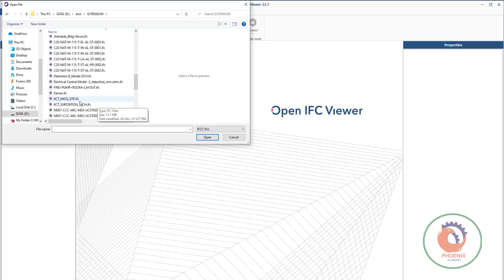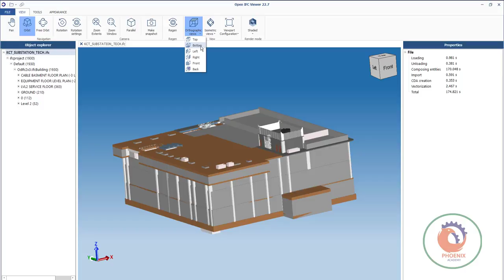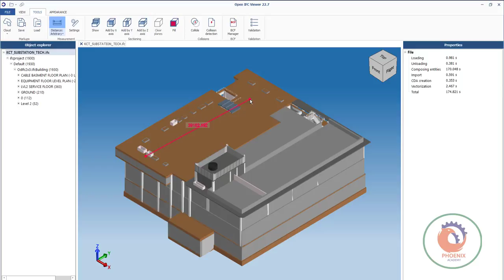The best free IFC viewer in the world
Software Required
Checking the BIM will require the use of up to 9 software programs. These
programs allow reviewers to verify and validate submittals.
Tools used for checking
› Autodesk Revit
› Autodesk Navisworks Manage
› Autodesk AutoCAD/Civil 3D
› Autodesk Recap
› Clearedge3D Verity
› File Name Checker
› Microsoft Excel
› PDF Viewer (Bluebeam, Adobe)
› Microsoft Snipping Tool or Similar

qaqc, qa qc, qaqc course, qa qc course in chennai